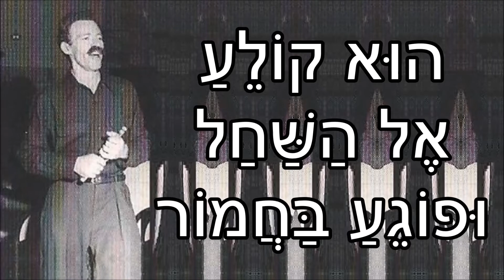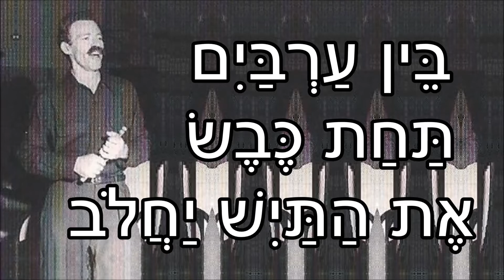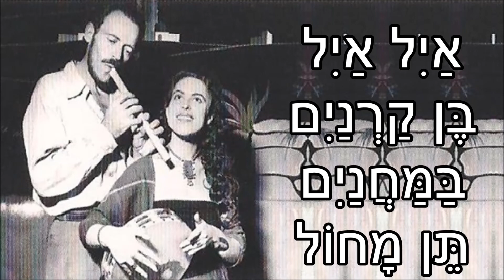שיר עד - איל בן קרניים - מילים: אהרון אשמן | לחן: ידידיה אדמון | ביצוע: אילקה ואביבה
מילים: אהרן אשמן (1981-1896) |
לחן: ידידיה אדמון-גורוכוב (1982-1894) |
עיבוד: אילקה (הלל) רוה (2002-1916) |
ביצוע: אילקה ואביבה - אילקה (הלל) רוה (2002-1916) ואביבה רוה (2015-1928) |

שנת כתיבה והלחנה: 1940.

המחזאי, המשורר והמתרגם, אהרן אשמן, והמלחין, ידידיה אדמון-גורוכוב, כתבו את שיר הרועים, "אייל בן קרניים" ("A'il Ben Karnaim"), למחזה הטרילוגי התנ"כי, "מיכל בת שאול".
המחזה, פרי עטו של אהרון אשמן ובלחניו של ידידיה אדמון, עלה בתיאטרון "הבימה", בבימויו של ברוך צֶ'מֶרינסקי. הצגת הבכורה שלו התקיימה ב-16/1/1941, בכיכובם של חנה רובינא בתפקיד מיכל, ואהרון מסקין בתפקיד פלטי בן ליש. (*)

"אייל בן קרניים" והשיר "אל תרדפו את רחלי" היו שני השירים המרכזיים שהושרו בו.

שיתוף הפעולה בין אשמן לאדמון בכתיבת המחזה היווה פריצת דרך בשילובה של מוזיקה ישראלית מקורית בהצגות תיאטרון. הוא היה חלק מתהליך התגבשותה של ה'ישראליות' בתיאטרון "הבימה", והפך לאחת מן ההצלחות הגדולות של התיאטרון באותה עת. הוא זיכה את אשמן בשנת 1957 בפרס "הבימה" למחזאות עברית מקורית ע"ש נחום צמח.

(*) המחזה "מיכל בת שאול" הוא המחזה העברי התנ"כי הראשון. הוא היווה חלק מתהליך התגבשותה של ה'ישראליות' בתיאטרון "הבימה", והפך לאחת מן ההצלחות הגדולות של התיאטרון באותה עת.
-  המחזה - מאת המחזאי, המשורר והמתרגם, אהרון אשמן - הוא החלק השני מתוך הטרילוגיה התנ"כית
    הדרמטית פרי עטו, "מיכל בת שאול".  הוא נקרא בטרילוגיה "בבית פלטי". (החלק הראשון של הטרילוגיה
    נקרא "אהבת נעורים" והוצג גם הוא ב"הבימה" - בכורה 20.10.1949 ; החלק השלישי נקרא "המודחת").
-  את הלחנים לשירים שהושרו בו ("גוזי לי"/"אל תדפקו את רחלי", "אייל בן קרניים", "בלדה"/"עורה נבל",
    "לגוזזים תנו", "לוטש התער" ועוד) חיבר ידידיה אדמון-גורוכוב. הלחנים זכו לביקורות חיוביות. בין היתר נכתב:
   "ערך מיוחד יש למוסיקה שנכתבה ל'מיכל בת שאול'. שירי הרועים ('גזי לי'; 'לוטש התער' ועוד) והריקודים הם
    מן המקוריים שנוצרו בשטח זה. בקטעים אחרים, כמו שירי מיכל (הבלדה 'עורה נבל') ידע גורוכוב לגבש ביטוי
    רגשי-מוסיקלי קולע ועמוק" (משה גורלי. מתוך דבר, 3.8.1951).
-  המחזה תורגם לאנגלית והוצג על במת ברודוויי. את שני התפקידים המרכזיים בו מילאו הצמד "אילקה (הלל)
   ואביבה". ההצגה בגירסתה הברודוויינית לא זכתה להצלחה.
-  שיתוף הפעולה בין אשמן לאדמון בכתיבת המחזה היווה פריצת דרך בשילובה של מוזיקה ישראלית מקורית
   בהצגות תיאטרון.

הביצוע של אילקה ואביבה לשיר נדפס בתקליטור "שדמתי... אילקה רוה שר" בהפקת העמותה למורשת הזמר העברי (2005) - ומובא כאן.

ביצוע נוסף לשיר, מפי תיאודור ביקל (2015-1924) וגאולה גיל (נ' 1932), נמצא גם הוא בערוץ יוטיוב זה של "שיר עד", בפלייליסט "ידידיה אדמון".

הוי רועי הוא גיבור צייד
לא תיסוג קשתו אחור,
הוא קולע אל השחל
ופוגע בחמור.

איל, איל בן קרנים
במחניים תן מחול.

הוי רועי, גלוי עיניים
לא יבחין בין צבי לדוב
בין ערביים תחת כבש
את התייש יחלוב.

איל, איל...

הו, רועי משכיל אל תער
אמונות לגז ידיו
תערו כורת אוזניים
כל הצאן קצוצי זנב.

איל, איל...

בפתיח הסרטון: תמונה של ידידיה אדמון.
מלוות את הסרטון לסרוגין תמונות של אילקה (הלל) רוה, אביבה רוה, אילקה ואביבה, בכלל זה תמונה הלקוחה מתוך ההצגה "מיכל בת שאול" שהוצגה בברודווי בהשתתפותם של אילקה ואביבה.